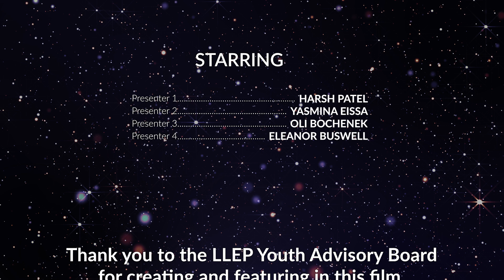LLEP Live, Learn and Earn - LLEP Youth Advisory Board